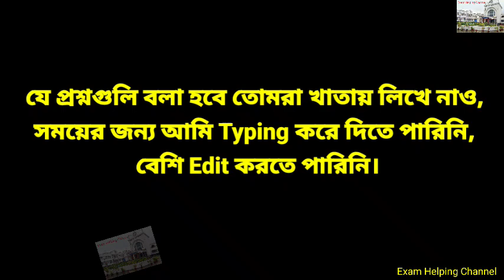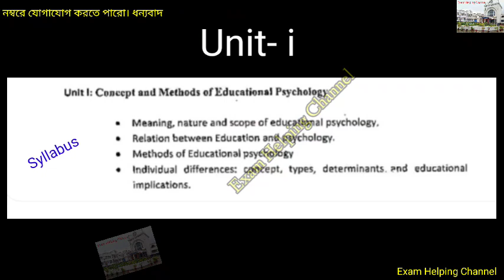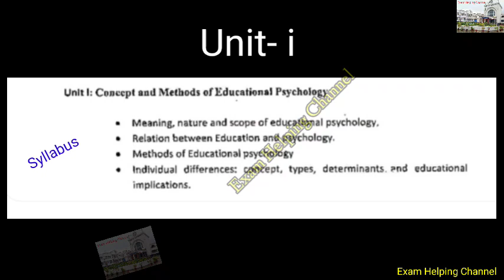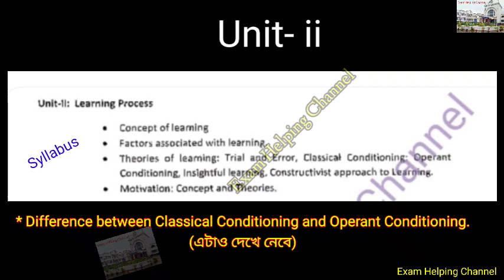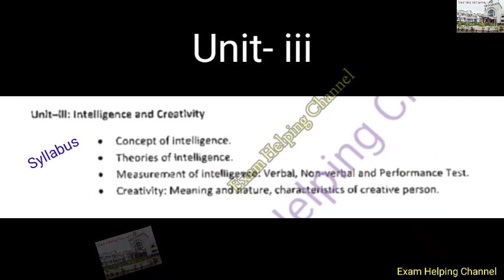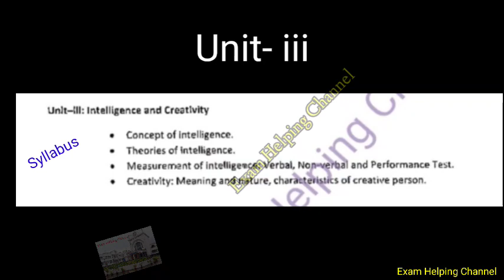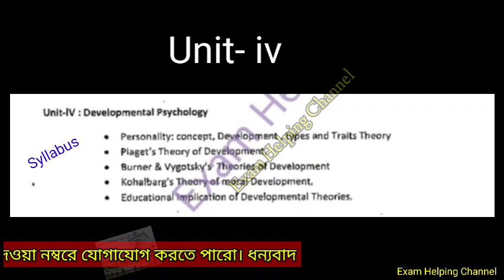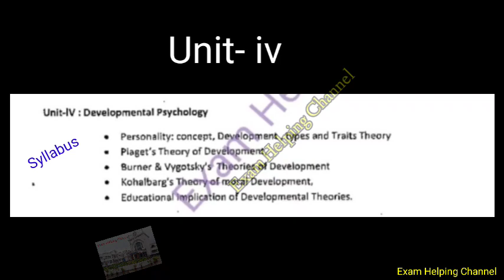2nd Semester Education Honours Suggestion 2023 /Tripura University BA 2nd Semester Education Honours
Tripura University BA 2nd Semester Education Honours Suggestion 2023

নোটসের জন্য যোগাযোগ করুন- 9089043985